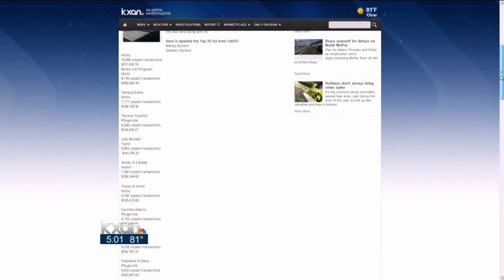Some toll road scofflaws drop off list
Six of the top 25 motorists with unpaid bills for toll roads operated by the Texas Department of Transportation are now off the list. Six more were added, according to TxDOT's latest figures.